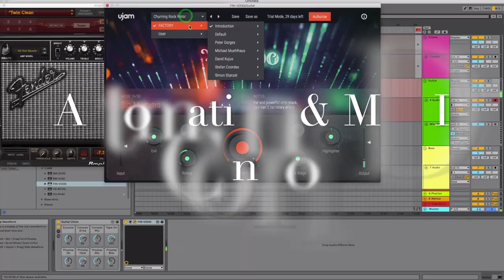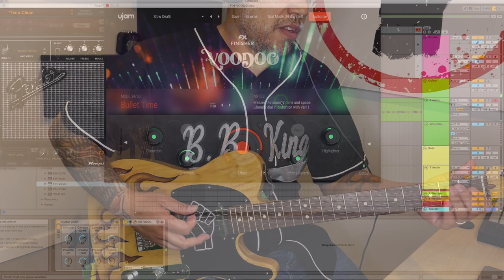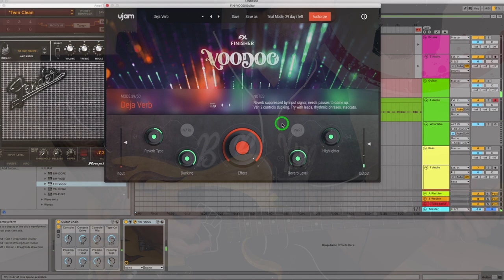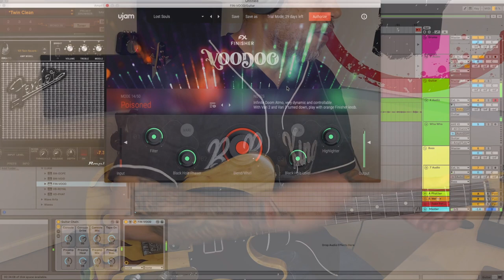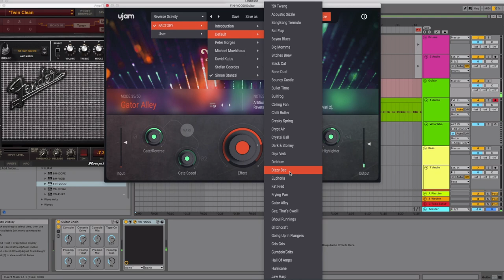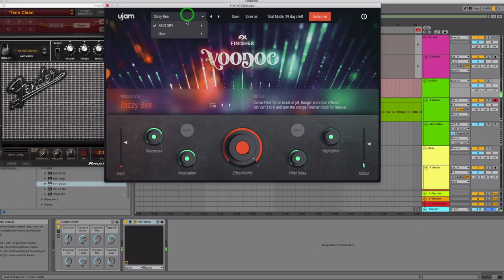Jamming Ujam Finisher Voodoo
WARNING: Ujam Finisher Voodoo is sick!

Ujam followed up Finisher Neo with Finisher Voodoo. Voodoo is some serious black magic for your guitar. In this video I jam on some presets. This would get even crazier (and make the video even longer) if I start tweaking the curse knobs.